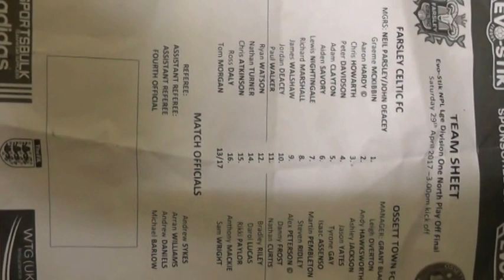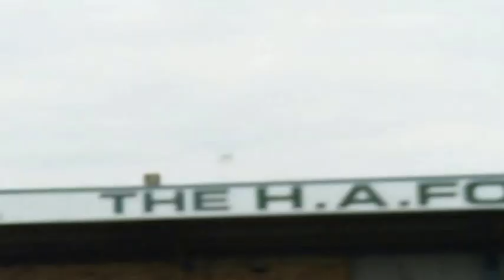Farsley Celtic F C 4 v 2 Ossett Town aet 29 04 2017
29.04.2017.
Evo-Stik Northern Premier League North Division Play-Off Final .
Throstle Nest .
ATT 829